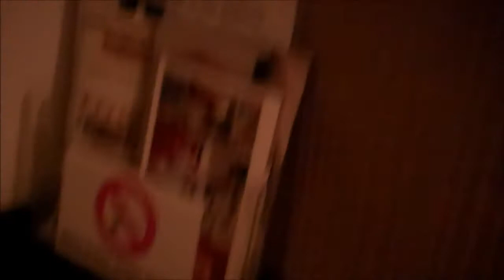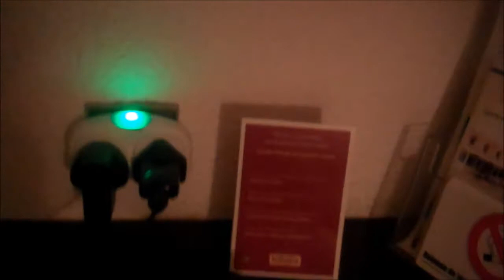Leon's Vlogs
Oh Leon